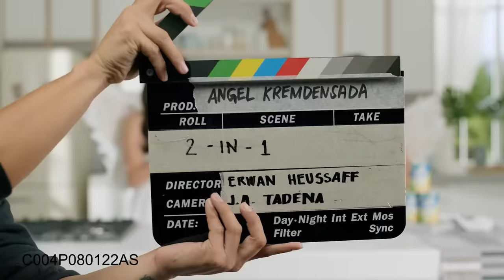Sulit na, Masarap Pa | Angel Kremdensada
2-in-1 cream at condensada na magaan sa bulsa? Mapapabirit ka sa laking tipid with Angel Kremdensada. Sulit-sarap gamitin sa favorite creamy-sweet desserts!

Save up to PHP 40 vs separate cream at condensada.

ASC Ref. Code: C004P080122AS